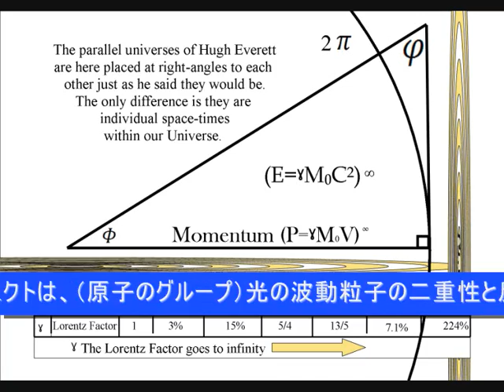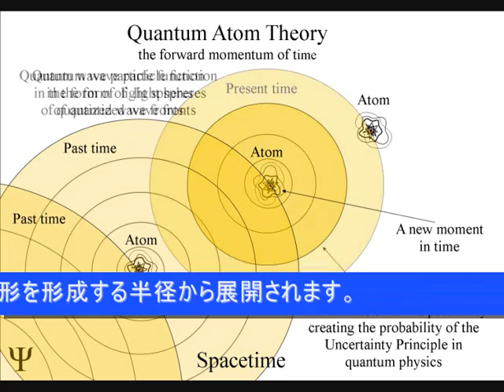測定の問題 量子物理学.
この理論では、測定の問題は、我々は、将来に何かを測定するのと同じ問題です。

In this theory the measurement problem of quantum physics is the same problem we would have measuring something in the future.

光の波動粒子の二重性は、時間の通路を形成するプロセスとして説明することができる。連続吸収や光や電磁波の形態の発光を動的に進化しつつある宇宙の時間の矢印内。

The wave-particle duality of light can be explained as a process forming the passage of time. The continuous absorption and emission of light or EMR forms the arrow of time within a dynamically evolving universe.

時間は、量子物理学の隠し変数です。

Time is the hidden variable of quantum physics